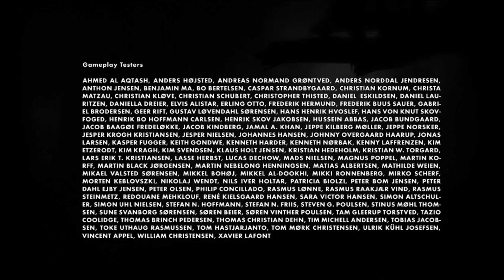this game is the literal definition of insanity | Limbo final ep 8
servers

Accounts